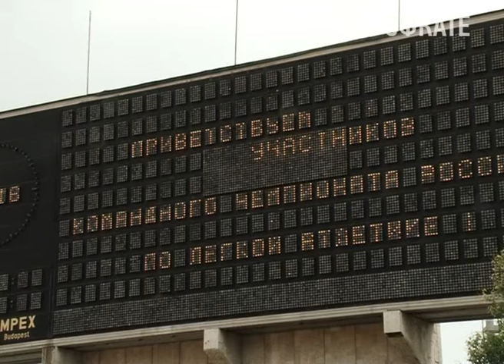В Сочи стартовал командный чемпионат России по легкой атлетике. Новости Сочи Эфкате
В ход соревнований вмешалась погода. Из-за дождя и ветра, некоторые дисциплины пришлось отменить или перенести на другое время.
Сочи. Новости.
Телеканал Эфкате.